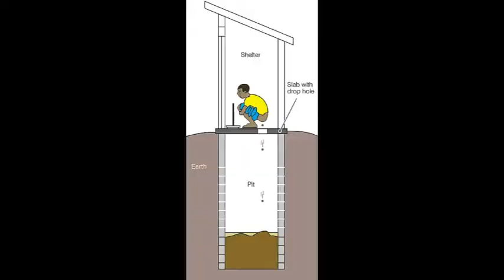World's First Invented Things || Part 1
World's First Invented ThingsWorld's First Invented ThingsWorld's First Invented ThingsWorld's First Invented Things
World's First Invented Things
World's First Invention Video
Created By : LMNTrix MR
Soundtrack By : LMNTrix MR
Content Creator : LMNtrix MR